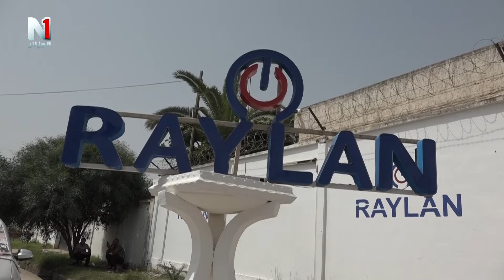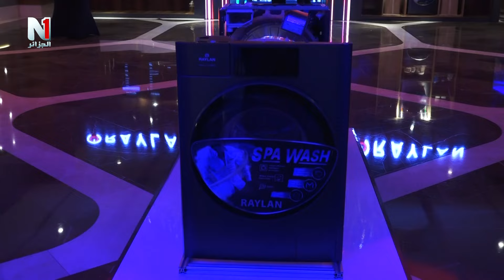قوة اقتصادية وطنية تجدسها شركة ريلان